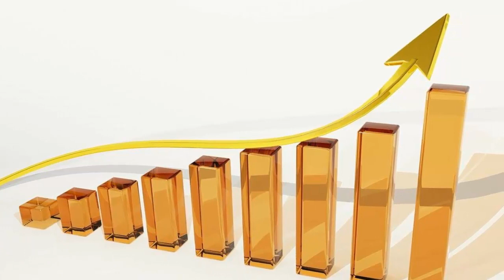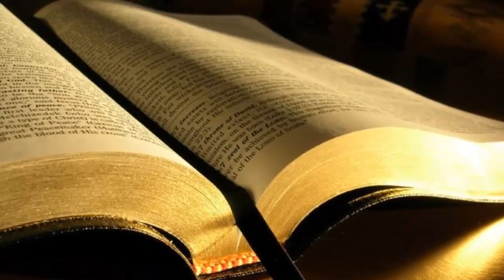CHRISTMAS de NAVIDAD - Bla Bla Bla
Saludos cordiales amigos espectadores y bienvenidos

Christmas de Navidad - Bla, bla, bla… De nuevo estamos en las fiestas maléficas de la navidad, falsa navidad y feliz falsedad para todos amigos. Y para el que no esté de acuerdo, pues bueno, allá cada uno, yo también estoy harto de toda la hipocresía que gastan a lo largo del resto del año, no estoy aquí para ponerme de acuerdo con nadie ni para estar en contra... más dentro del vídeo.

Gracias por su visita, atención y compañía

Se procura que la mayoría de los vídeos estén subtitulados en los principales idiomas más hablados del mundo, active subtítulos si así lo necesita.